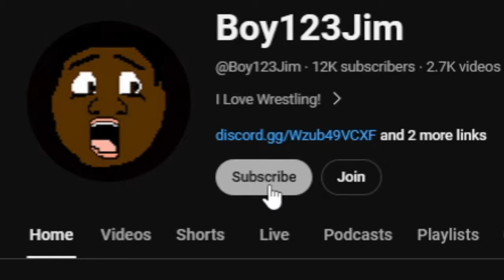WWE 2K24 Universe Mode: A Storm Has Arrive!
With Night Of Champions in the rear view mirror, as SmackDown emanates from East Rutherford, New Jersey.
As Jade Cargill makes her SmackDown debut, as she defends her newly won Women's Television Championship against Raquel Rodriguez in the Main Event.
AND MORE!